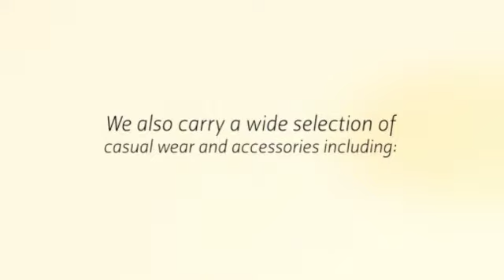Menswear Stores Toronto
More and more people are opting to go online when shopping to meet their clothing needs. These advantages that online shopping for clothing offers manifest in terms of a much greater variety to choose from, a typically much friendlier pricing regime as well as a much more convenient shopping propositions; because through the online clothing shopping, you can get all the wares you purchase delivered right up to your doorstep, without your ever even having to leave the comfort of your desk - especially with the online Menswear Stores Toronto offering same day delivery services. for more information on Menswear Stores Toronto.